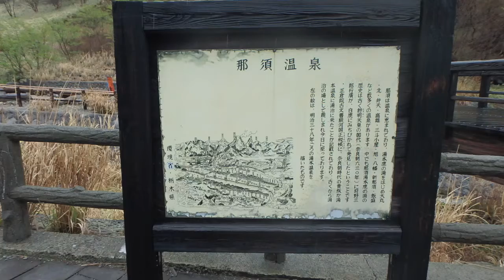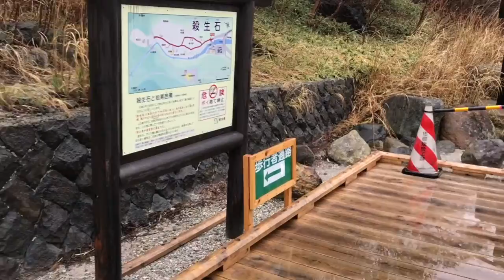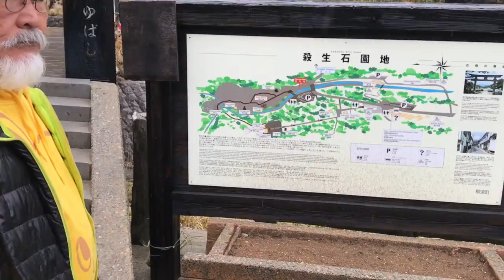那須観光 - 1 殺生石：20180425